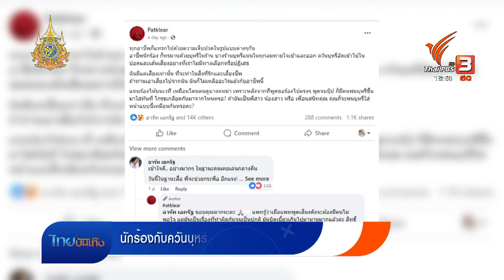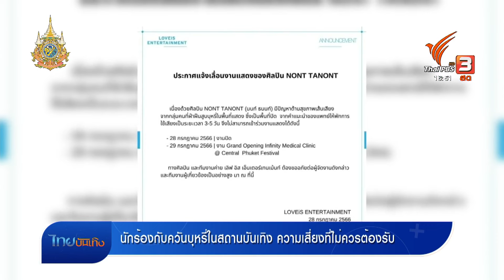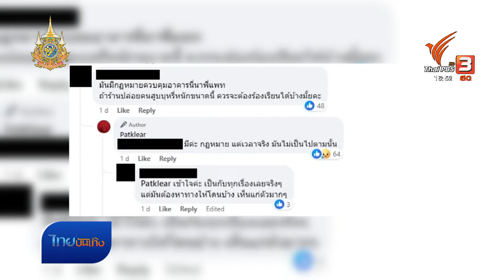นักร้องกับควันบุหรี่ในสถานบันเทิง ความเสี่ยงที่ไม่ควรต้องรับ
ช่วงหลังมานี้มีนักร้องหลายคนออกมาโพสต์เรื่องควันบุหรี่ในร้านที่ไปรับร้องเพลงกันเยอะ หลายโพสต์ขอความเห็นใจ ขณะที่บางคนออกกฎเลยว่าถ้ามีควัน ไม่มีเรา เลิกร้องทันทีถ้ามีใครสูบบุหรี่ ควันบุหรี่ในสถานบันเทิงอาจดูเป็นเรื่องหลีกเลี่ยงยาก แต่จริงๆ มีกฎหมายควบคุมอยู่แล้ว แม้ในทางปฏิบัติอาจไม่เป็นไปตามนั้น ผลกระทบจึงตกอยู่กับนักร้องที่ต้องหามาตรการป้องกันตัวเองต่อไป